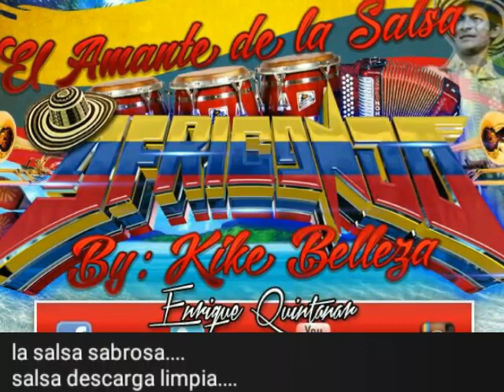La salsa sabrosa, salsa sonidera, limpia sin spots, solo conocedores